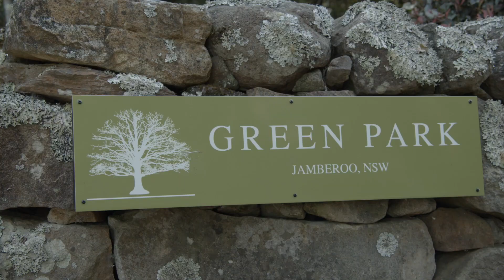168 Nuninuna Dr Jamberoo